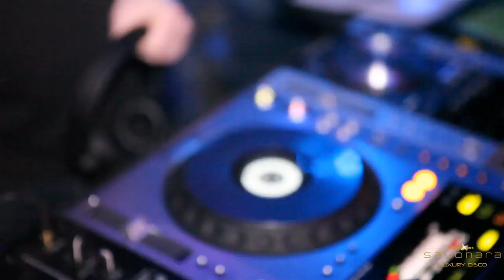14/01/12 Highlights SAYONARA ● ISA IAQUINTA DJ